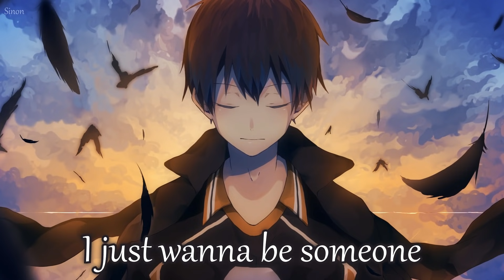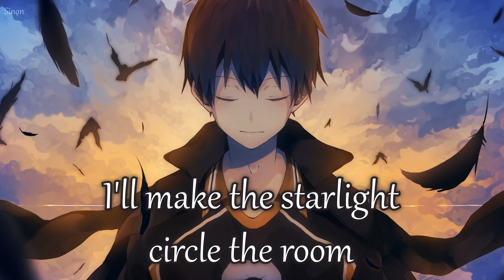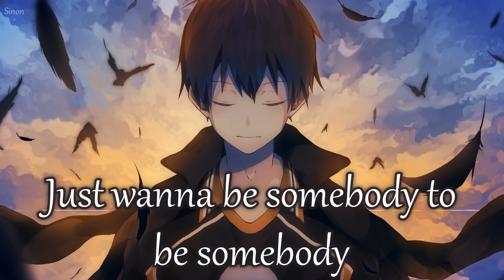Nightcore - Someone To You (Pilton Remix) - (Lyrics)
▻ Someone To You is a happy love song that tells the story of a boy who feels blessed & is happy with life

✪ Song: Someone To You
✪ Original Artist(s): BANNERS (Pilton Remix)

✪ Anime/Game/VN: Haikyuu!
FOLLOW THE SINGER/ARTIST(S):

FOLLOW THE ILLUSTRATION ARTIST!
• Art by: ???

I don't wanna die or fade away
I just wanna be someone
Dive and disappear without a trace
Well, doesn't everyone?
And if you feel the great dividing
I wanna be the one you're guiding
'Cause I believe that you could lead the way
I just wanna be somebody to someone, oh
I wanna be somebody to someone, oh
I never had nobody and no road home
I wanna be somebody to someone
And if the sun's upset and the sky goes cold
Then if the clouds get heavy and start to fall
I really need somebody to call my own
Someone to you
Someone to you
Someone to you
Someone to you
I don't even need to change the world
I'll make the moon shine just for your view
I'll make the starlight circle the room
And if you feel like night is falling
I wanna be the one you're calling
Someone to you
Someone to you
Someone to you
Someone to you
The kingdom come, the rise, the fall
The setting sun above it all
I just wanna be somebody to you
Someone to you
Someone to you
Someone to you
Someone to you
Someone to you